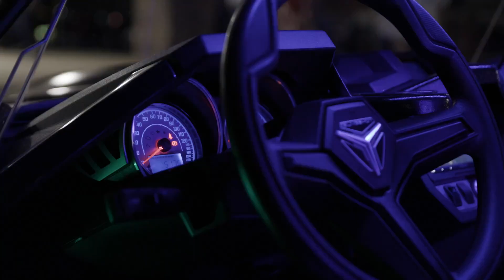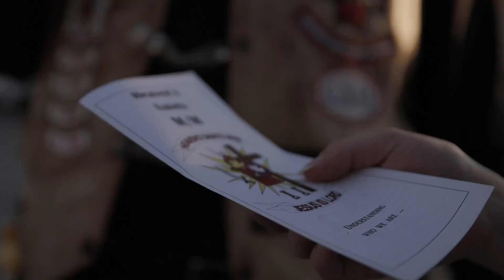Last Bike Night & Stunt Show of 2022!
We had an awesome turnout and an awesome time at our last bike night of this year! More coming in 2023!